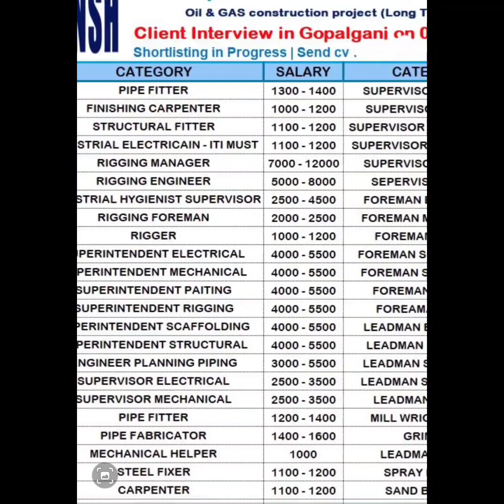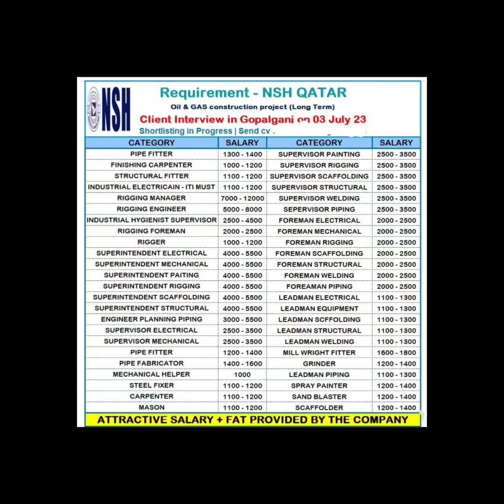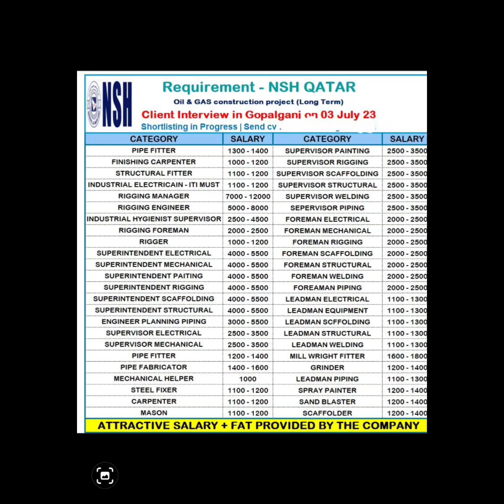नासिर अल हाजरी NSH कतर#gulfjobsvacancies FOR INTERVIEW BIHAR GOPALGANJ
विदेश की जानकारी के लिए हमारे चैनल को सब्सक्राइब कर लीजिए ताकि जो भी नष्ट मानता है तो इसकी जानकारी आपको मिलती रहेगी विदेश की जानकारी वहां कोई भी सवाल हो